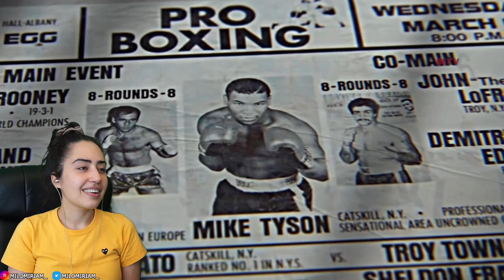EUROPEAN REACTS TO Mike Was Terrifying On Pro Debut!